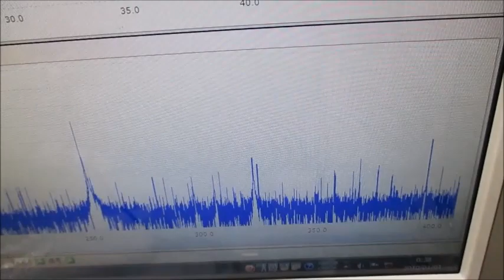オリジナル超音波実験（発振制御技術） Ultrasonic-labo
‹‹参考››